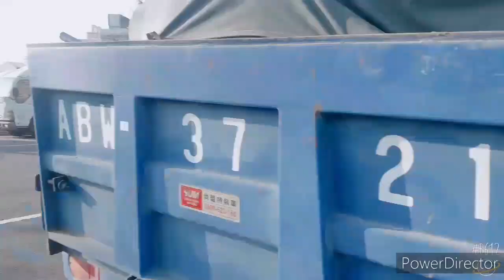Outside view while waiting garbage track